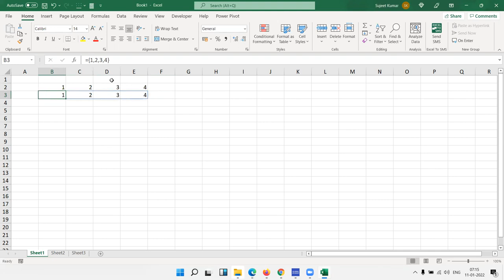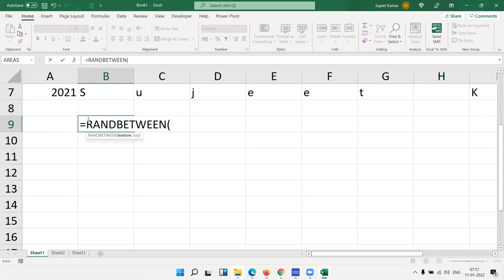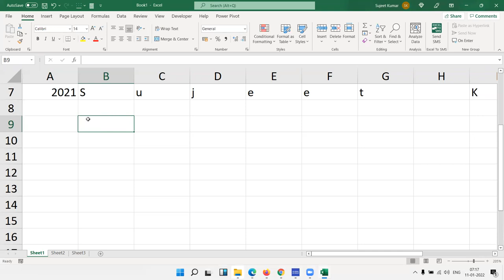New Excel 2021 New Formulas - SEQUENCE First Time